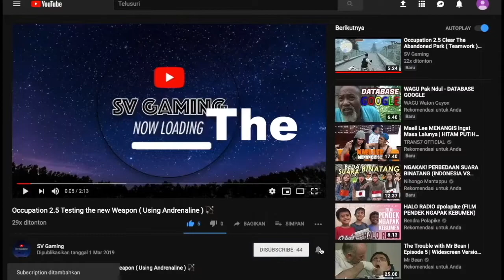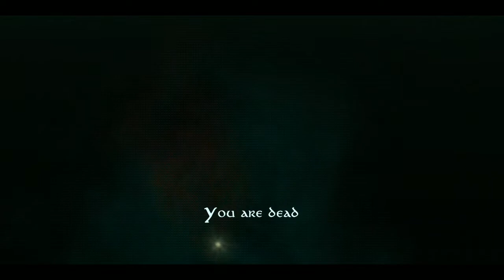Occupation 2.5 Is It THE END ??? 🧐🧐🧐( New Ending Part 1 )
Occupation 2.5 Is It THE END ??? 🧐🧐🧐